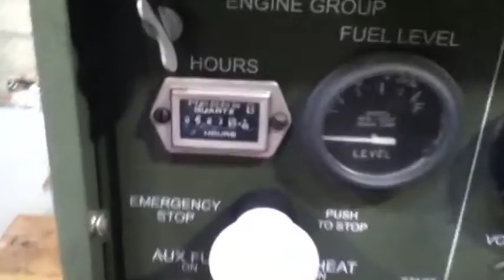Fermont MEP-831A 3KW 60HZ Diesel Generator Set on GovLiquidation.com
- You are looking at a Fermont MEP-831A 3KW 60HZ Diesel Generator Set.  Bidding will be open between 7/14-7/18.  The gen set is located in Oklahoma City, OK, and can be viewed on our

Details:

• Hrs: 83
• 120 /120/240 V
• 1 Phase
• 31/16 Amps Working condition unknown